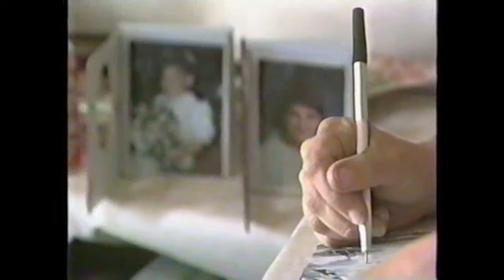GILBERT BAEZ (TV STORIES WRAL)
SAMPLE NEWS STORIES FROM VETERAN TV PHOTOJOURNALIST